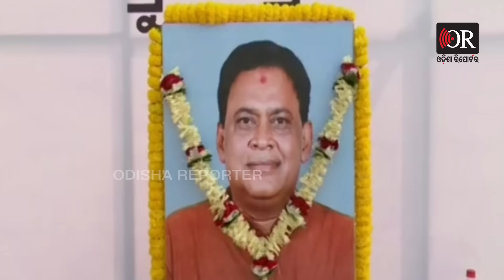ପୁରିଲା ବର୍ଷେ... ଗୋପାଳରୁ ଆରମ୍ଭ ଗୋପାଳରେ ଶେଷ | Odisha Reporter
ରବିବାର ସମୟ ପ୍ରାୟ ଦିନ 12ଟା 20 । ହଠାତ ବ୍ରେକିଂ ନ୍ୟୁଜ ଆସିଲା ସ୍ବାସ୍ଥ୍ୟମନ୍ତ୍ରୀ ନବ ଦାସଙ୍କ ଉପରକୁ ଗୁଳିମାଡ ହୋଇଛି । ଖବର ବିଜୁଳି ବେଗରେ ବ୍ୟାପି ଗଲା ଯେ ପୋଲିସ ଗୁଳିରେ ନବ ନିହତ । ଜାତୀୟ ଗଣମାଧ୍ୟମରେ ବି ଏହାକୁ ନେଇ ଖୁବ ଚର୍ଚ୍ଚା ହେଲା । କେମିତି ରକ୍ଷକ ଭକ୍ଷକ ସାଜିଲା  ।